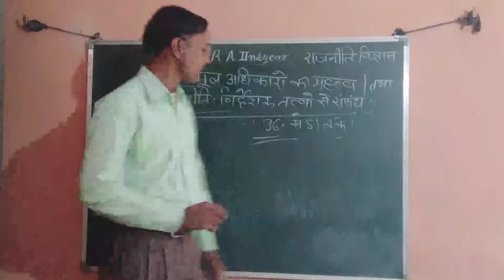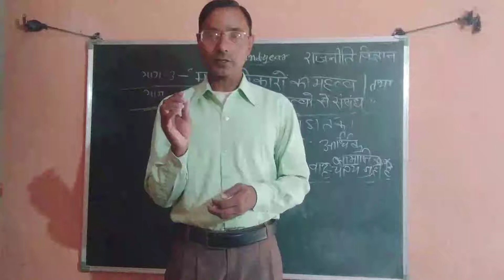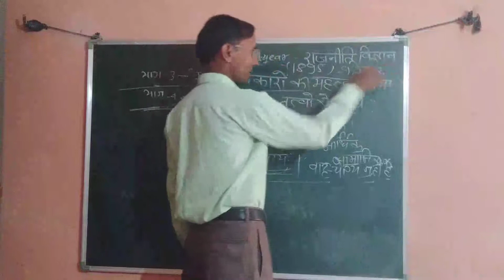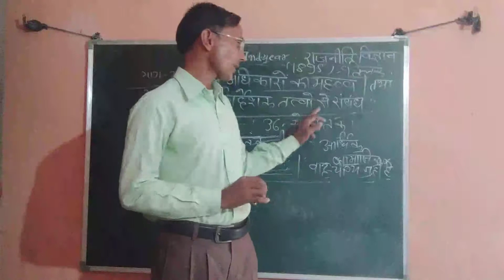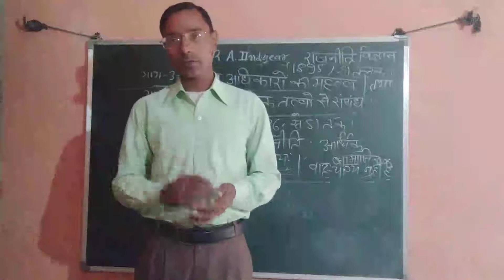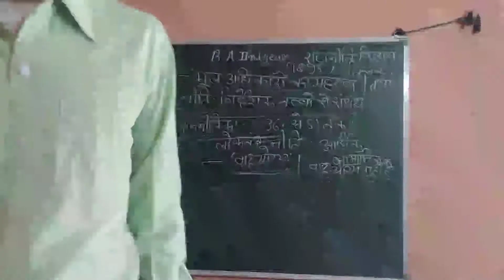B. A. 2nd(Pol Science) Fundamental Rights